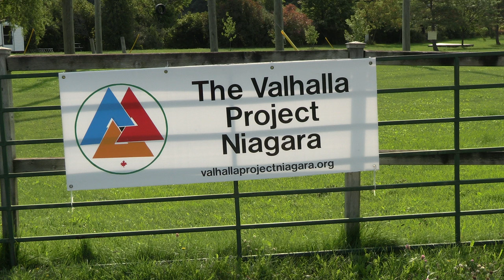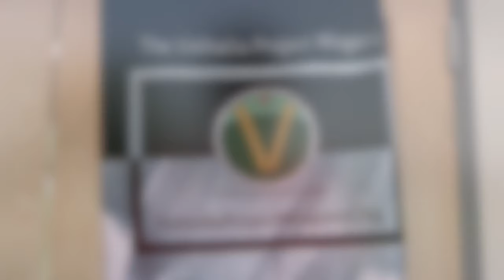I'M TAKING CARE OF MYSELF AT THE VALHALLA PROJECT NIAGARA !!! 4K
The Valhalla project Niagara is a place where people who suffers of PTSD come to get coping skills to live properly with their PTSD.